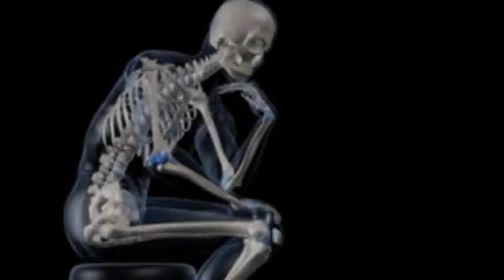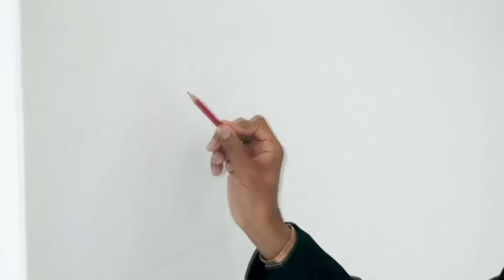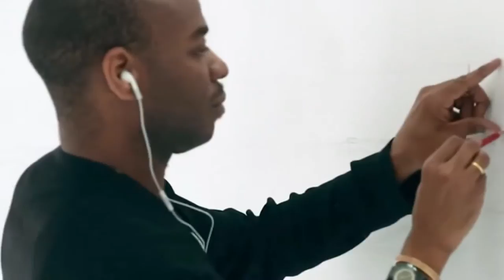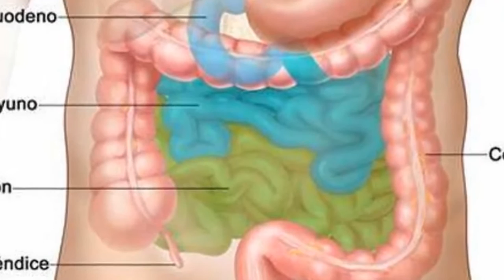GENTE QUE NO CREES QUE EXISTÍAN SI NO LO VES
AMERICAN bully bull terrier bóxer dogo mastín napolitano mastin tibetano mini Pincher mastin dálmata caniche impresionanteSuper camara lentHOSTIAS Y CURIOSIDADES A CAMARA  SUPER LENTAa 3D HD cámara lenta perros récords
Staffordshire Bullterrier GBF Clubschau 2013 (Part 1 Males)
Rottweiler Vs. Bull Terrier part 1
Peleas clandestinas de perros relacionadas con el crimen organizado / Titulares de la noche
Ataque de dogos a jabali impresionante
Pit Bull ataca Chow-chow em el mejor perro de el mundo
Videos que dan risa (los perros mas graciosos de internet) - perros que dan risa - Especial animales
Videos graciosos - Animales - perros, gatos,golpes - Peleas y
Perros graciosos Funny dogs
Videos de Risa - Animales - Perros y Gatos Chistosos
Especial de animales graciosos 201videos que dan risa parte 1
4 Parte 1
perros divertidos : Los Perros Más Graciosos Y Divertidos - Videos de Risa 2015
Gatos y Perros Graciosos (Loquendo) Parte 6
Videos de Risa 2015 - Perros y Gatos juegan con limones
Los Animales Mas Graciosos del Mundo
Animales Graciosos Y Chistosos - Videos De Risa 2015 - Perros - Gatos - MonosHOSTIAS Y CURIOSIDADES A CAMARA SUPER LENTAA cámara super lenta las cosas cambian
Cosas impresionantes en camara lenta-HD
A cámara súper lenta Episodio 03
MOVIMENTOS E IMPACTOS EM SUPER CAMERA LENTA
Popping Popcorn in super Slow Motion - The Slow Mo Guys
NATURALEZA impactantes imagenes en camara super lenta
Abandonó A Su Perro En La Calle... Pero Nunca Imaginó Que Pasaría Esto Gato vs Perro GRACIOSO Un perro muerde al encantador de perros, César Millán Este perro es super fantástico!
Increíble reacción de un perro cuando le comunican que tendrá una hermanita PITBULL ASESINA PERRO AGUACATERO EN COPÁN ENGANCHADOS CANCIONES INFANTILES- Perro Chocolo y sus amigos video de 50 minutos que disfrutarás con
PERRO AMIGO - Gallina Pintadita OFICIAL - Españo Este perro hace de todo! simplemente Genial! Viendo Como Perro
el perro chacarrón y sus amigos.mp4
…Mix: RISAS
funny videos of people falling 2013 new
…Los mejores Videos de golpes y caidas | Funny videos 2015
…Mix: RISAS 2015
funny videos of people falling 2013 new 2 !!!
fanny video best fanny
los mejores videos de risa 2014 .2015  Sustos y golpes para morirse de risa Super camara lentHOSTIAS Y CURIOSIDADES A CAMARA  SUPER LENTAa 3D HD
TreT in Moscow (Parkour Dog From Ukraine in Russia`)
Pit Bull ataca Chow-chow em
Video de perros y gatos graciosos - Funny dogs and cats
4 Parte 1
A cámara súper
MOVIMENTOS E IMPACTOS EM SUPER CAMERA LENTA.acemal...APRENDE A ESPersonas y Cosas Increíbles (People Are Awesome) [Har D 720p] (Recomendado verlo hasta el final)HD
Talentos y Habilidades INCREIBLES ♫ [2015] Vines de Gente Increible Compilacion 2015 | Best Vines People Are Awesome
Gente Impresionante Del Mundo 2015
TOP 10: Personas con habilidades increíbles like.
LAS COSAS MAS LOCAS DEL MUNDO 2014 [INCREIBLES] ✔
Personas mas increibles del la Tierra Personas increíbles